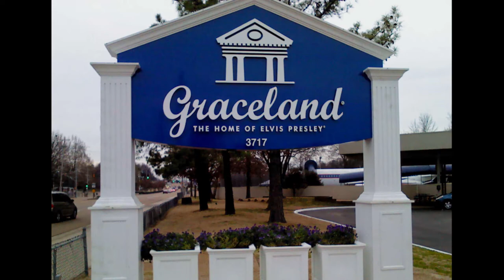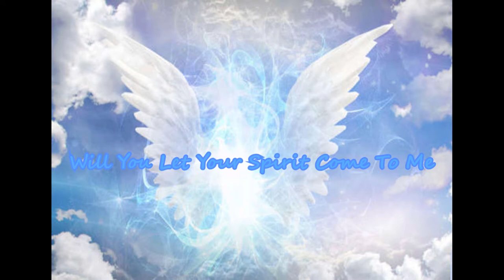Spirit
Our second release. Spirit is a song dedicated to my husband Tommy and tells the story of how we met. I hope everyone will experience true love.